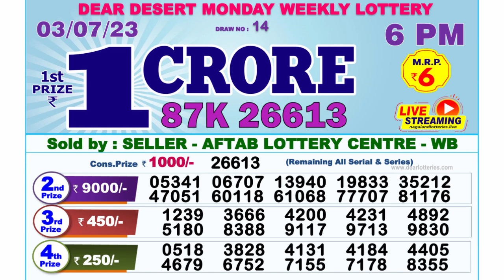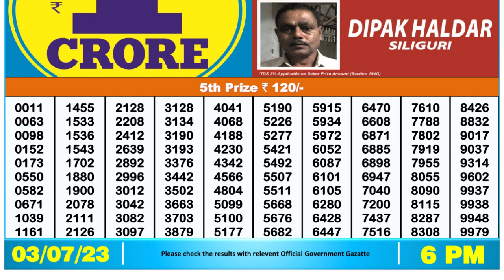🔴 Lottery Sambad Live 06:00pm 03/07/2023 Day Nagaland State Dear Lottery Result Pdf Download